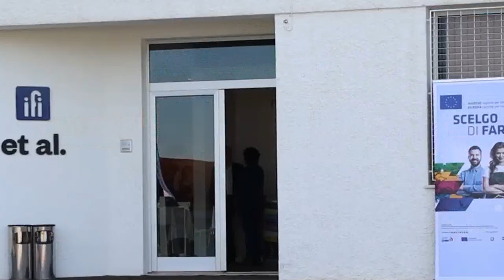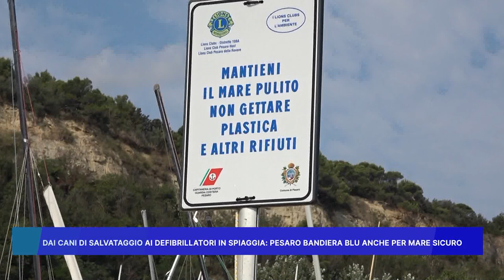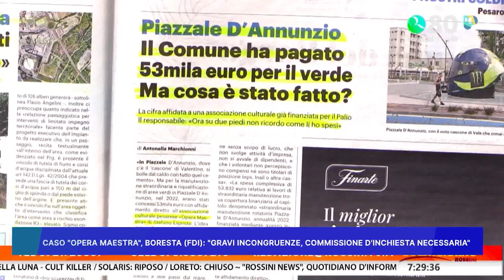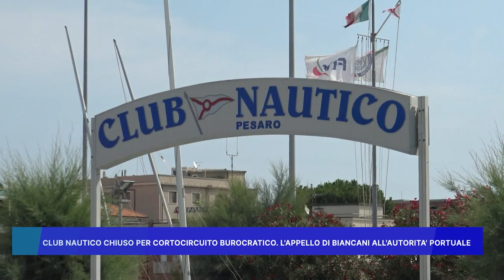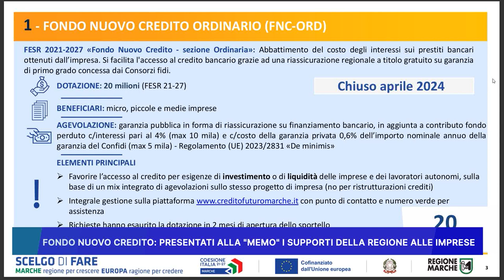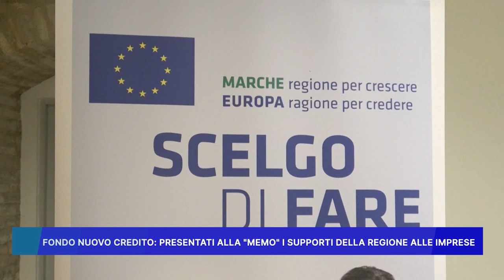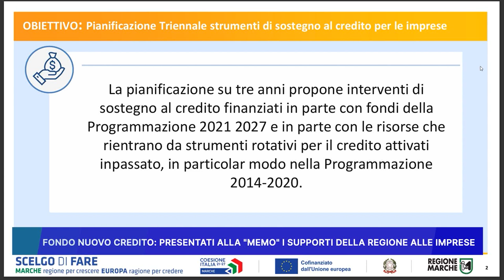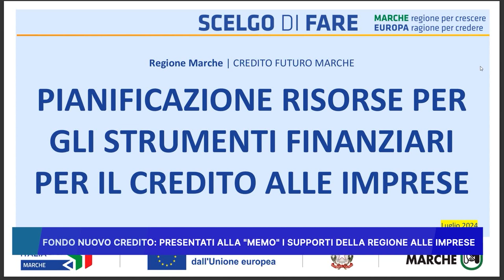ROSSINI NEWS 25 luglio 2024